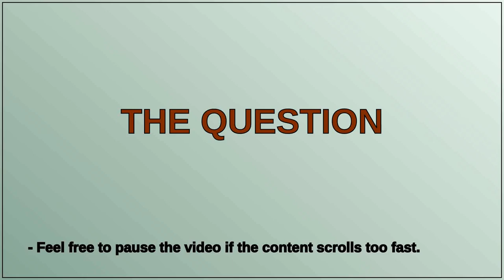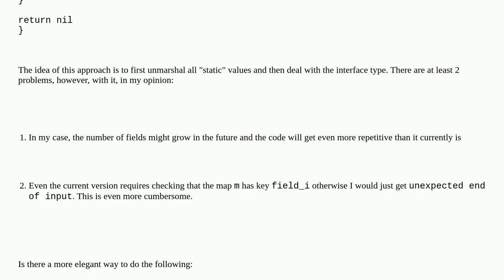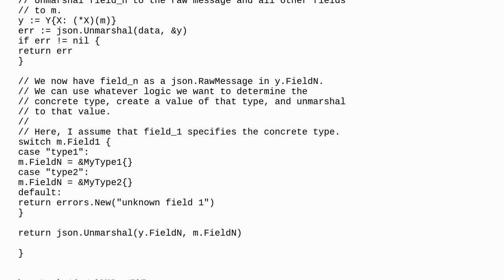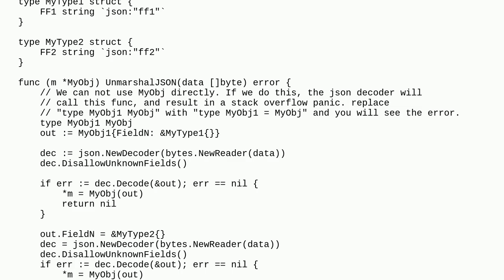How can I implement UnmarshalJSON in this case and only define special behavior for one interface...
How can I implement UnmarshalJSON in this case and only define special behavior for one interface field?

A special thanks goes out to the community

  go json